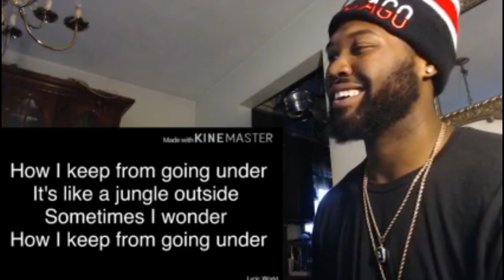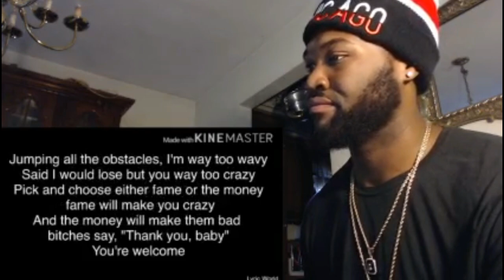Meek Mill - Stay Woke Ft Miguel - REACTION